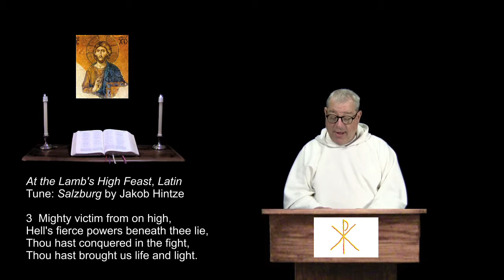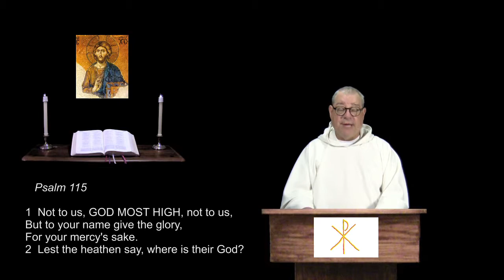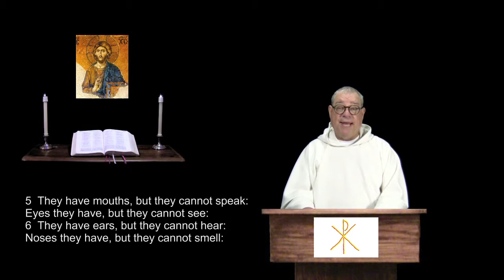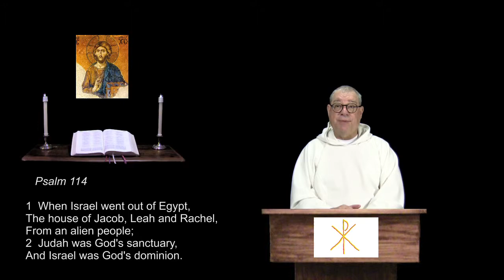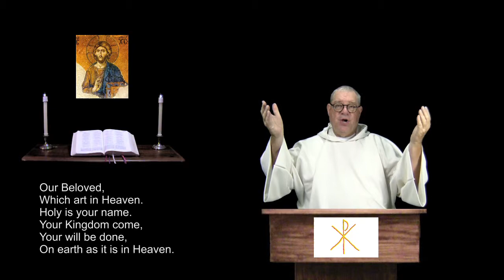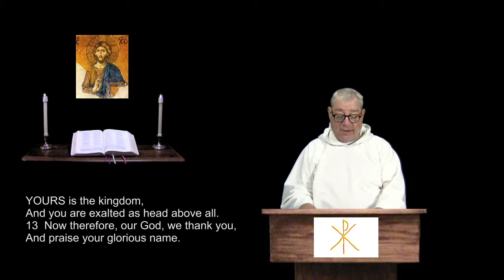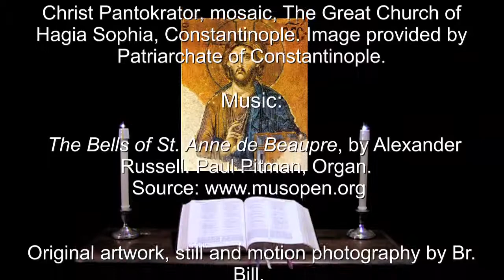5 May 2019 Sunday Evening Prayer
Psalms 114 & 115.  John 21:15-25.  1 Chronicles 29:10-11, 13.  A prayerful & reflective reading of the Bible, in a daily format.  For more info and prayer requests: